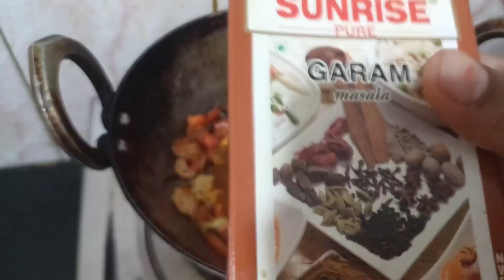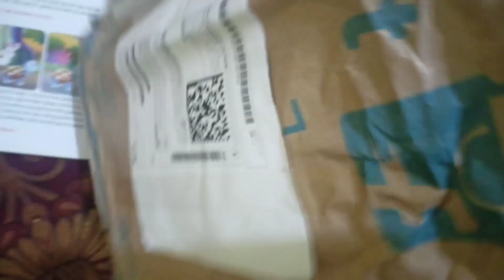ये क्या किया मैंने बर्थडे पार होने के बाद मंगाया पतिदेव के लिए बर्थडे गिफ्ट🤭कमल ककड़ी की सब्जी बनाई🍲